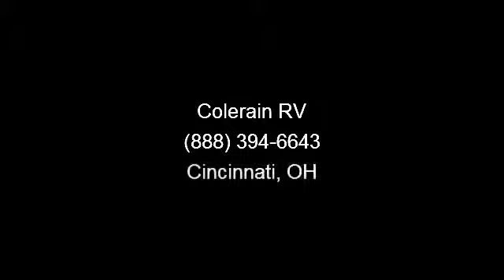2012 Coachmen Catalina Santara - Colerain RV - Cincinnati,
Need the perfect RV for you this summer? The 2012 Coachmen Catalina Santara is waiting for you at its Cincinnati, Ohio location from Colerain RVs. Enjoy traveling with spacious and comfortably living quarters for you and all of your guests. , Awning,\r\nSpare tire,\r\nStabilizer jacks,\r\nOutside speakers,\r\nLarge rear bathroom,\r\nRoof A/C,\r\nOven,\r\nMicrowave,\r\nDouble door refrigerator,\r\nBooth dinette,\r\nQueen walk around bed,\r\nJack knife sofa,\r\nsuper clean interior